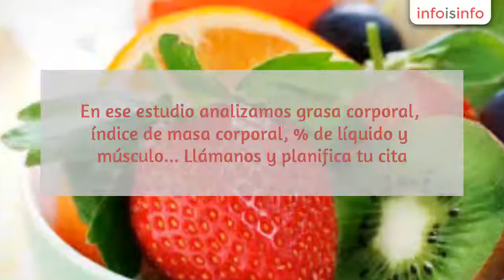Centro de salud en Puerto de la Cruz - Herbalife Dist Indepte. en Tenerife - InfoIsInfo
Herbalife Dist Indepte. en Tenerife, Centro de salud en Puerto de la Cruz. Más Información

Empresa líder en el sector de la dietética y la nutrición. Dietas, nutrición deportiva, nutrición para la piel... solo por llamar y pedir cita te regalamos un completo estudio nutricional totalmente gratis valorado en 60 euros. En ese estudio analizamos grasa corporal, índice de masa corporal, % de líquido y músculo... Llámanos y planifica tu cita.

También tenemos una gran gama de productos para mejorar tu bienestar y salud digestiva: aloe vera, omega 3, fibra y hierbas...

y la mejor gama de productos para deportistas.

Todo en nutrición y bienestar aquí

En nuestra empresa ofrecemos:
- Batidos sustitutivos de una comida que ayudan a alcanzar todos los nutrientes que el cuerpo necesita y sacian el apetito. Ayudan a controlar las comidas y las calorías
- Bebidas termogénicas para ayudar a equilibrar el nivel de líquidos dentro del cuerpo
 Batidos y suplementos para deportistas tanto amateurs, como deportistas
 de alto rendimiento: bebidas isotónicas e hipotónicas, recuperadores
musculares, aminoácidos ramificados...
- Nutrición objetiva para
alcanzar los nutrientes necesarios: fibra, omega 3, aloe vera bebida,
romero y cúrcula, guaraná, calcio,...
- Gama de productos para el cuidado de la piel y el cabello: champús, cremas corporales, cremas y contornos de ojos, mascarillas de arcilla...

- Batidos y suplementos para deportistas tanto amateurs, como deportistas de alto rendimiento: bebidas isotónicas e hipotónicas, recuperadores musculares, aminoácidos ramificados...
- Nutrición objetiva para alcanzar los nutrientes necesarios: fibra, omega 3, aloe vera bebida, romero y cúrcula, guaraná, calcio,...

Entre nuestros servicios, ofrecemos:
- Evaluaciones corporales totalmente gratuitas para conocer el exceso de peso, grasa, líquido, los valores de músculo del cuerpo, los requerimientos nutricionales de tu cuerpo...
- Hidrataciones faciales con el fin de darte a conocer toda nuestra exquisita gama de productos para el cuidado de nuestra piel y cabello
 Sesiones de plataforma vibratoria: tonifica y mejora el aspecto de tu
piel gracias a la electrovibración gratuita en todas nuestras consultas.
 Además consigue una circulación fenomenal gracias al efecto revulsivo
de este tipo de aparatos.